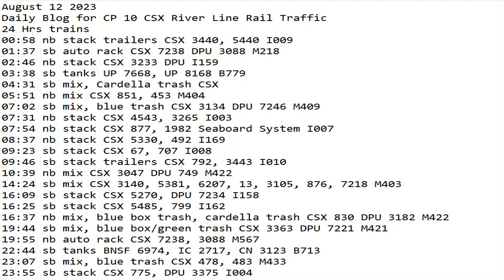August 12 2023 BigTrains.TV CP 10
24 Hrs trains
00:58 nb stack trailers CSX 3440, 5440 I009
01:37 sb auto rack CSX 7238 DPU 3088 M218
02:46 nb stack CSX 3233 DPU I159
03:38 sb tanks UP 7668, UP 8168 B779
04:31 sb mix, Cardella trash CSX
05:51 nb mix CSX 851, 453 M404
07:02 sb mix, blue trash CSX 3134 DPU 7246 M409
07:31 nb stack CSX 4543, 3265 I003
07:54 nb stack CSX 877, 1982 Seaboard System I007
08:37 nb stack CSX 5330, 492 I169
09:23 sb stack CSX 67, 707 I008
09:46 sb stack trailers CSX 792, 3443 I010
10:39 nb mix CSX 3047 DPU 749 M422
14:24 sb mix CSX 3140, 5381, 6207, 13, 3105, 876, 7218 M403
16:09 sb stack CSX 5270, DPU 7234 I158
16:25 sb stack CSX 5485, 799 I162
16:37 nb mix, blue box trash, cardella trash CSX 830 DPU 3182 M422
19:44 sb mix, blue box/green trash CSX 3363 DPU 7221 M421
19:55 nb auto rack CSX 7238, 3088 M567
22:44 sb tanks BNSF 6974, IC 2717, CN 3123 B713
23:07 sb mix, blue trash CSX 478, 483 M433
23:55 sb stack CSX 775, DPU 3375 I004